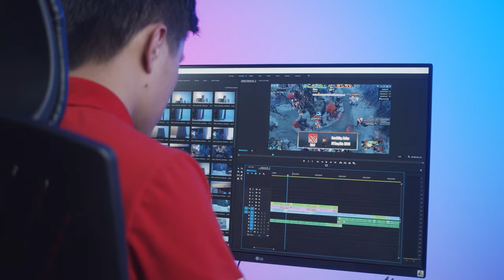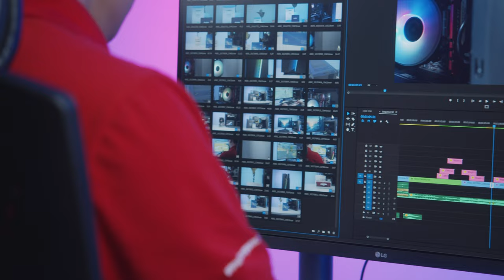Hanoicomputer | Tuyển Dụng Video Reviewer, Quay Phim & Xử Lý Hậu Kỳ!!!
[Hanoicomputer cần tuyển 3 vị trí]
1. MC, reviewer
2. Quay phim
3. Hậu kỳ

📣 Mô tả công việc
1 MC, reviewer: (nam)
  + Hiểu biết về công nghệ PC, Gaming, v.v…
  + Giọng nói tự nhiên, hài hước
  + Biết diễn trước ống kính và đám đông
  + Tìm hiểu và nắm bắt thường xuyên tin tức về công nghệ, có khả năng viết kịch bản ngắn

2. Quay phim:
  + Kinh nghiệm quay 1 năm trở lên (ưu tiên quay review sản phẩm)
  + Đã sử dụng qua các thiết bị như: Sony, Panasonic, Canon, BlackMagic, v.v… cũng như các thiết bị đèn, thu âm, slider,v.v…
  + Biết chụp ảnh ở mức độ đơn giản
  + Set up trường quay
  + Có khả năng dựng phim bằng phần mềm Premiere
Yêu cầu ứng viên chuẩn bị: 1 video review sản phẩm đã làm (tối thiểu 1 video)

3.Hậu Kỳ:
  + Dựng video
  + Kinh nghiệm dựng 1 năm trở lên
  + Sử dụng thành thạo Premier, After Effect,v.v…
  + Xử lý file Raw dạng Slog, Vlog hay Braw,v.v…

📣 Quyền lợi và chế độ:
Lương + Thưởng: 10 - 15 triệu + thưởng KPI
Thời gian làm FullTime hoặc Partime
Làm việc tại môi trường trẻ, năng động, sáng tạo.
Lương thưởng xứng đáng năng lực.
Cơ hội phát triển nghề nghiệp trong tương lai.
BHXH, BHYT, BHTN và các quyền lợi theo luật nhà nước